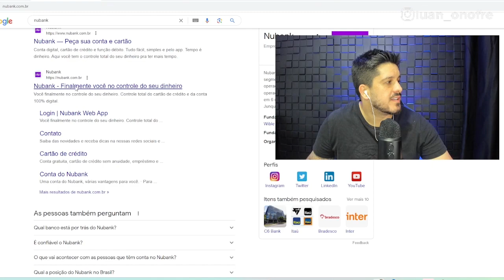NUBANK PAGANDO 1% AO MÊS VALE A PENA?